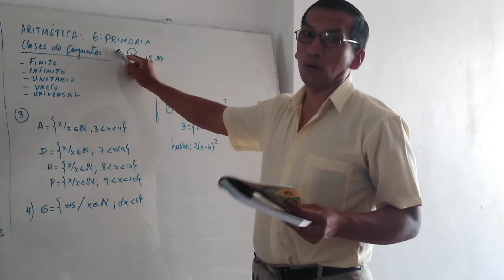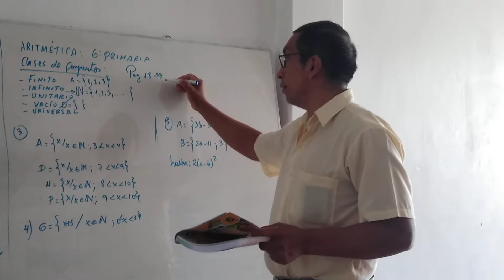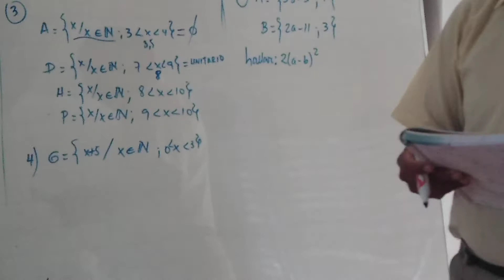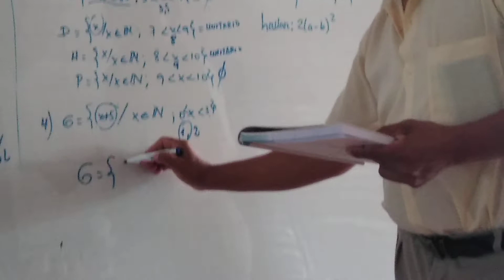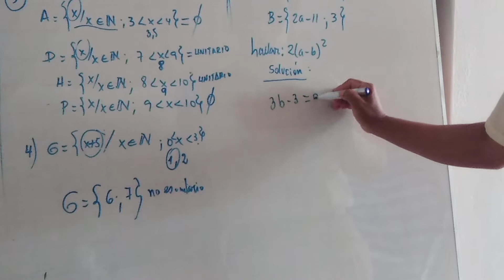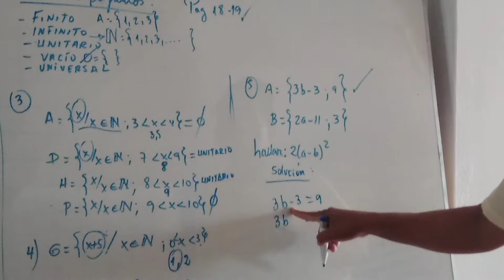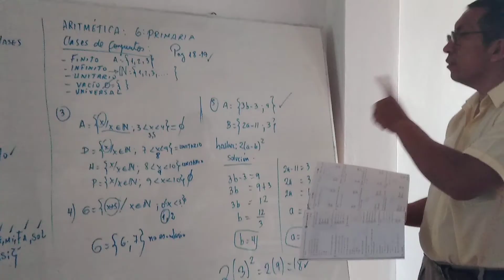LEONCIO PRADO: ARIT 6TOP 14/05/2020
Profesor Soriano